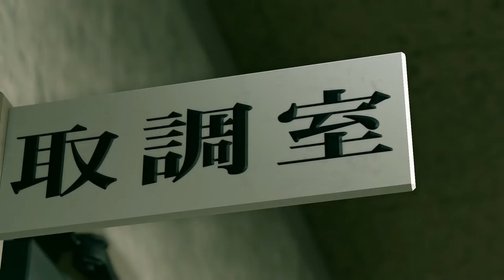Yakuza Kiwami 2 [24] Battle of the Bulge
At least the Yakuza devs don't chicken out.